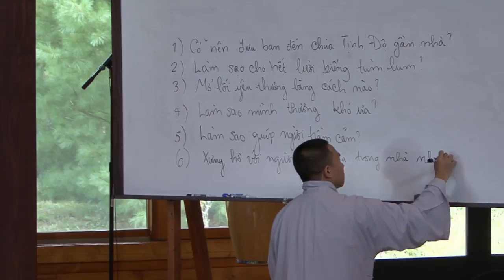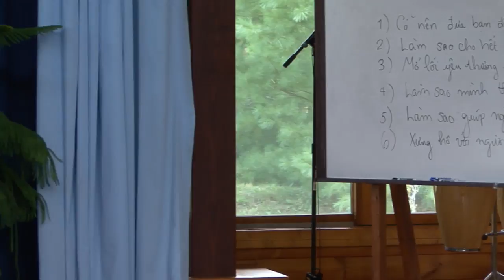Vấn Đáp - T P Tuyển, T Chỉnh Quang, Sc Chỉ N, Sc Thẩm N & Chân Hảo | 2017.09.02 (BCM)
Khoá tu tiếng Việt "Mở Lối Yêu Thương" tại Tu viện Bích Nham, buổi vấn đáp với quý thầy quý sư cô.

Những câu hỏi của trẻ em:
      1.  Làm thế nào để trở thành người tốt?
      2. Tại sao quý thầy quý sư cô phải cạo đầu?

Những câu hỏi của người lớn:
       1. Có nên đưa bạn đến chùa Tịnh độ hay không?
       2.  Làm sao để thực tập hết lười biếng?
       3. Chủ đề của khoá tu là “Mở lối yêu thương”, vậy chúng ta phải mở lối yêu thương bằng cách nàp?
       4. Làm sao để thương được người khó thương?
       5. Làm sao để giúp người trầm cảm?
       6. Cách xưng hô với người xuất gia trong gia đình huyết thống như thế nào?